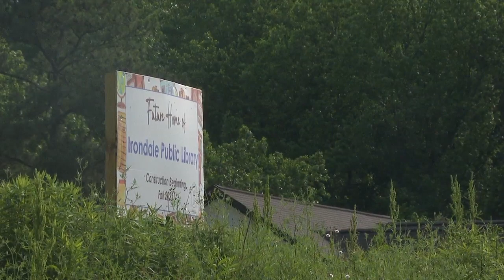Community has mixed reaction as Irondale makes room for first entertainment district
The City of Irondale is rearranging its downtown core to make room for its first ever entertainment district. Everything from dining, housing and bars are being considered to go into the area currently used for city buildings.